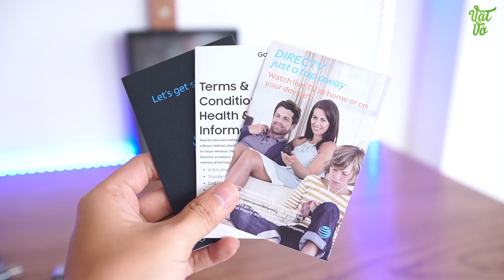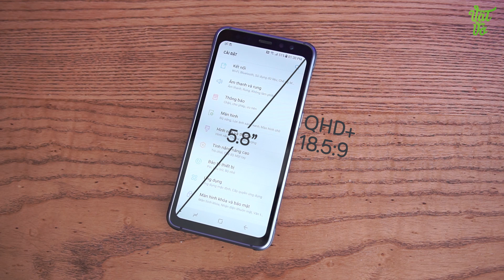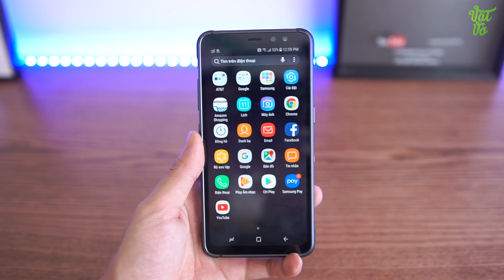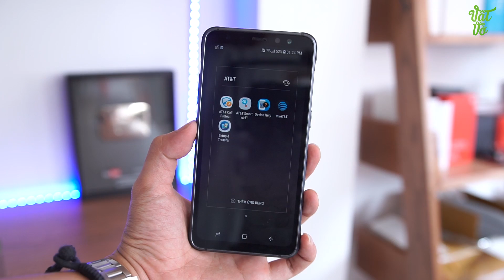Smartphone siêu khủng và bền bỉ nhất của Samsung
Nếu bạn đang tìm một chiêc smartphone với thiết kế cầm hố, nam tính, khả năng chống sốc, chống rơi rớt tốt thì Galaxy S8 Active từ Samsung sẽ là sự lựa chọn tốt.

📣 Để cập nhật giá bán mới nhất của sản phẩm ... hãy truy cập vào